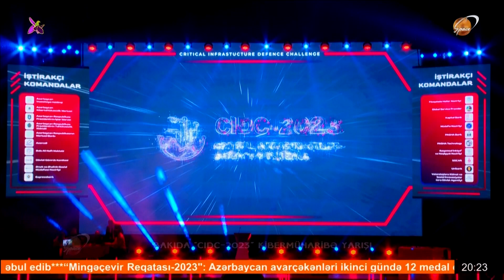Bakıda keçirilən kiberfestival barədə “Space TV”-nin hazırladığı videosüjet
Oktyabrın 26-da Bakı Konqres Mərkəzində kiberfestivala (“Critical Infrastructure Defence Challenge 2023”) start verilmişdir. Azərbaycan Respublikasının Xüsusi Rabitə və İnformasiya Təhlükəsizliyi Dövlət Xidməti və Dövlət Təhlükəsizliyi Xidmətinin birgə təşkilatçılığı ilə keçirilən tədbir kiber sahə üzrə yerli və xarici şirkətləri, dövlət və özəl sektorda fəaliyyət göstərən qurumları, tələbə və ekspertləri bir araya toplamışdır.
Tədbirin açılışında Xüsusi Rabitə və İnformasiya Təhlükəsizliyi Dövlət Xidmətinin rəisi general-leytenant İlqar Musayev, Dövlət Təhlükəsizliyi Xidmətinin rəisi general-polkovnik Əli Nağıyev, Azərbaycan Respublikası Mərkəzi Bankının sədri Taleh Kazımov, Azərbaycan Respublikasının Milli Məclisinin deputatı, Milli Məclisin İqtisadi siyasət, sənaye və sahibkarlıq komitəsinin sədri Tahir Mirkişili, Azərbaycan Respublikası Kiçik və Orta Biznesin İnkişafı Agentliyinin İdarə Heyətinin sədri Orxan Məmmədov, Azərbaycan Respublikasının rəqəmsal inkişaf və nəqliyyat nazirinin müavini Samir Məmmədov, “Azerconnect” şirkətinin baş direktorunun müavini Dövlət Dövlətov və “BP” şirkətinin Xəzər regionunda xarici əlaqələr və kommunikasiya üzrə vitse-prezidenti Bəxtiyar Aslanbəyli çıxış etmişlər.
Tədbir çərçivəsində Azərbaycanda ilk dəfə kiberhücumların simulyasiyası ilə virtual müharibədə dövlət qurumlarının, kritik infrastrukturların, bankların, telekommunikasiya müəssisələrinin IT üzrə 3-5 nəfər tərkibdə 20 komandası 2 gün ərzində yarışacaqlar. Tədbirin son günündə qalib komanda 30.000 manat mükafat əldə edəcəkdir.
Təşkilatçılar tərəfindən tədbir günləri ərzində informasiya təhlükəsizliyi mövzusunda 10 təqdimat, 5 panel müzakirəsi, eləcə də ödənişsiz 6 fərqli sahə üzrə təlimlərin keçirilməsi nəzərdə tutulmuşdur. Bütün qonaqlar kibertəhlükəsizlik həlləri sərgisini ziyarət etmək, virtual yarışlarda iştirak edib hədiyyələr qazanmaq imkanlarına malikdirlər.
Qeyd edək ki, kiberfestival dövlət qurumları, kritik infrastrukturlar, maliyyə və telekommunikasiya sektorları əməkdaşlarının informasiya təhlükəsizliyi üzrə təcrübə, bilik və bacarıqlarının təkmilləşdirilməsi, dövlət və özəl sektorlararası şəbəkələşmənin və koordinasiyanın gücləndirilməsi məqsədilə təşkil olunmuşdur.